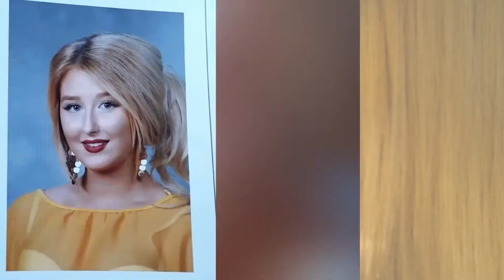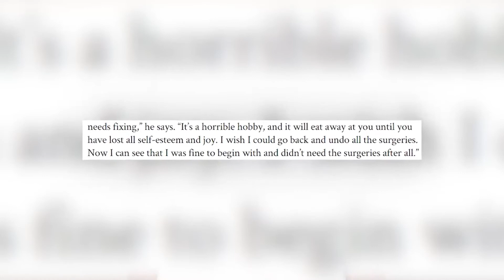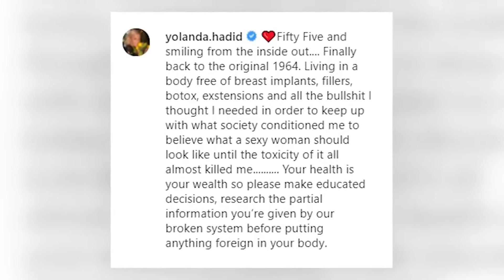Influencers Plastic Surgery Disasters That Went Horribly Wrong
When you're an influencer you have everyone commenting on your appearance, and that can sometimes really hurt you or negatively affect your self-esteem. So some people decide to take some pretty drastic measures and decide to go under the knife to change something they are insecure about. But getting plastic surgery is really risky, and sometimes the results don't always turn out as you mighty hope. Today we are talking about "Influencers Plastic Surgery Disasters That Went Horribly Wrong", here for you on IO Elite!